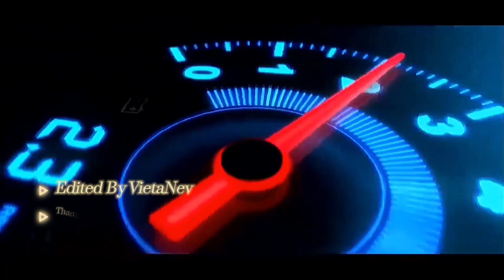Kompilasi Jakarta Hits Recommended | Cinematic Video